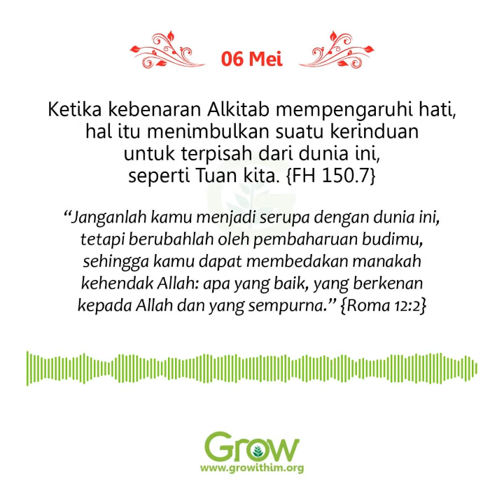Mempertahankan Apa yang Benar dengan Mengandalkan Tuhan (06 Mei 2021)